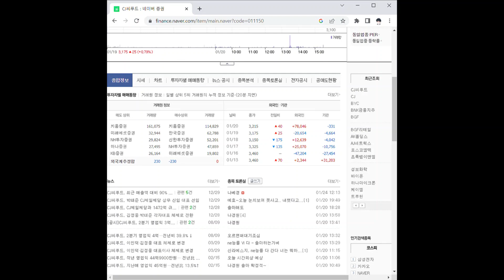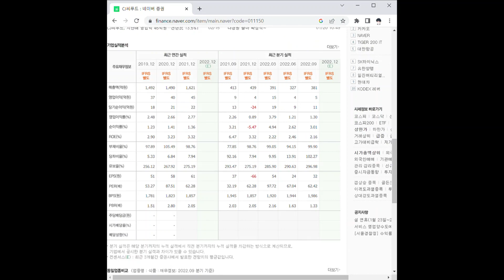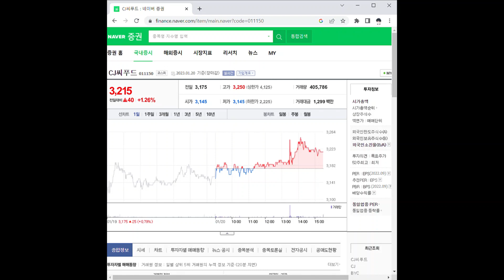CJ씨푸드 주가 전망 및 차트 분석